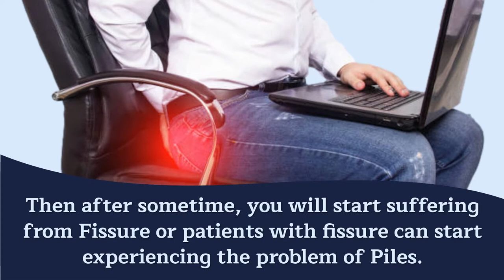DR RAHUL MAHADAR | JEEVANSHREE HOSPITAL | LAPAROSCOPIC GI SURGEON IN DOMBIVLI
If you are suffering from Piles, Fistula or Fissure disease, start the treatment at the earliest to avoid any complications.

𝗗𝗿. 𝗥𝗮𝗵𝘂𝗹 𝗠𝗮𝗵𝗮𝗱𝗮𝗿 is a 𝐡𝐢𝐠𝐡𝐥𝐲 𝐬𝐤𝐢𝐥𝐟𝐮𝐥 & 𝗥𝗲𝗹𝗶𝗮𝗯𝗹𝗲 𝗚𝗜 𝗦𝘂𝗿𝗴𝗲𝗼𝗻 in Dombivli with over 25 years of in all types of chronic and acute GI surgeries like Piles, Fissures and Fistula.

𝐉𝐞𝐞𝐯𝐚𝐧𝐬𝐡𝐫𝐞𝐞 𝐇𝐨𝐬𝐩𝐢𝐭𝐚𝐥 is 𝐄𝐧𝐭𝐫𝐲 𝐋𝐞𝐯𝐞𝐥 𝐍𝐀𝐁𝐇 𝐀𝐜𝐜𝐫𝐞𝐝𝐢𝐭𝐞𝐝 𝐇𝐨𝐬𝐩𝐢𝐭𝐚𝐥 𝐢𝐧 𝐃𝐨𝐦𝐛𝐢𝐯𝐥𝐢 equipped with all types of 𝐌𝐨𝐬𝐭 𝐀𝐝𝐯𝐚𝐧𝐜𝐞𝐝 𝐒𝐮𝐫𝐠𝐢𝐜𝐚𝐥 𝐭𝐞𝐜𝐡𝐧𝐢𝐪𝐮𝐞𝐬 for Stomach and digestive diseases.

To schedule appointment, call at +𝟵𝟭 𝟵𝟵𝟮𝟬𝟬𝟮𝟳𝟭𝟮𝟰